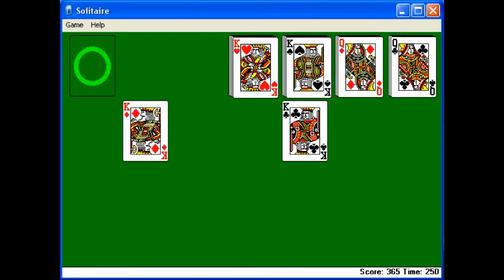Solitaire LOL! - Part 13.00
Solitaire on Windows